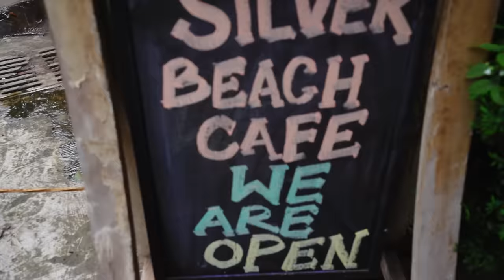Buying A Luxury House In Mumbai - Vlog 50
🎥 Exclusive Behind The Scenes देखने के लिए हमें Telegram पे कीजिये

नमस्ते दोस्तों!
आप सभी का स्वागत है हमारे Vlog 50 में जो एक Real Estate Vlog है। आज मैं जाऊंगा एक New House ढूँढने जो हमारे Videos के Shooting और Editing का New Location भी बनेगा।

किसी भी House Hunt या Real Estate से जुड़े काम में एक Real Estate Agent का होना बहुत ज़रूरी है और हमारी Help करने के लिए हमारा साथ देंगे मेरे बचपन के दोस्त Karan Bhatija जो एक बेहतरीन Real Estate Agent हैं। 4 Versova House और 5 Bandra House देखने के बाद Finally मुझे एक घर पसंद आया जो हमारा Future BeerBiceps Office बनेगा।

इस पूरे मेहनत वाले काम के बाद हम गए Silver Beach Cafe जहाँ Yash Talreja, Tarini Shah और Aastha Shah हमारा इन्तेज़ार कर रहे थे लेकिन, वो दोनों मुझसे गुस्सा थे ऐसा क्यूं जानने के लिए, हमारे New BeerBiceps Office को देखने के लिए और Real Estate Knowledge Gain करने के लिए इस Video को आखिर तक ज़रूर देखो सिर्फ और सिर्फ आपके Favourite BeerBiceps Hindi Channel Ranveer Allahbadia पर।